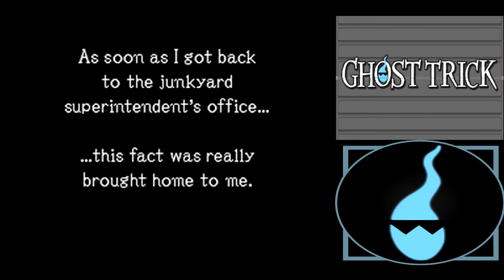Ghost Trick: Phantom Detective playthrough [Part 5]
This is a playthrough of Ghost Trick: Phantom Detective for the Nintendo DS.

The air is thick with tension. Rats scurry about the junkyard and the smell of death hangs heavily over an unfortunate soul wearing a dapper red suit. Suddenly, the dead man wakes up ...but outside of his own body! He looks down at his corpse and wonders..."Why? Why did I die here? Who did this? For what reason?"

Unfortunately for him, time is running out and he only has until morning to find the answer before disappearing forever. Guided by a peculiar haunted lamp, Sissel must save the lives of those around him by using his "Ghost Tricks" in order to save his own and unravel the mystery. The clock is ticking.

It's Trick Time.

Played and recorded by:
NTom64